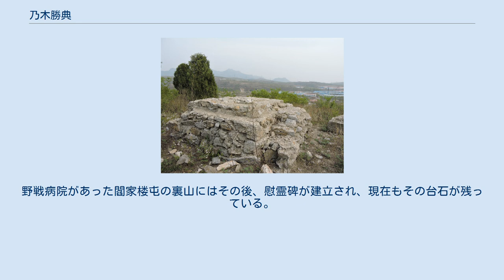乃木勝典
乃木 勝典（のぎ かつすけ、1879年（明治12年）8月28日 - 1904年（明治37年）5月27日））は、明治時代の陸軍軍人で、乃木希典・静子夫妻の長男。
戦死時の階級は陸軍歩兵少尉。
戦死による1階級特進により、最終階級は陸軍歩兵中尉。
 1879年（明治12年）8月28日、乃木希典・静子夫妻の長男として出生する。
 父親と母親の良い面・悪い面をそれぞれ受け継いだ典型的な人物で、元来、父方の乃木家は学問的な分野に乏しく（希典が漢詩で有名であるが）、一方で母方の湯地家は学問的な分野に秀でており、母・静子およびその両親・兄姉らは学問的に優秀であった。
病弱であったようだが、母のことを普段より気遣う優しい性格であったと言われる。
 勝典は学識面での才能はあまり芳しくなく、陸軍士官学校の採用試験に2度不合格になっており、3度目で辛うじて合格した。
当時、陸軍士官学校は一生涯のうち3度しか受験することが出来ず、勝典は最後のチャンスで希望を果たした（弟の保典は1度目で合格している）。
陸士13期で建川美次と同期。
 日露戦争には陸軍少尉、第二軍歩兵第1連隊第9中隊第1小隊長として出征。
出征前に、静子が東京・銀座にある高級化粧品店「資生堂」で1つ9円の高級香水を購入し、勝典・保典の2人に渡している。
静子が香水を渡したのは、もしも戦死した場合、遺体から異臭が放たれれば大事な愛息子が不憫であるという親心からであった。
勝典はそれをお守りとして大切にしていた。
 戦場では何日も風呂に入られないという激戦の日々が続いたため、戦死を覚悟した勝典は、戦死の覚悟を悟られないように記した内容の手紙を静子に宛てて送っている。
 南山の戦いに参加していた1904年（明治37年）5月27日、ロシア軍が放った銃弾が勝典の腸部に直撃、向こう側が丸見えになるほどの風穴が開き、数時間の間、従軍していた陸軍軍医による手術・治療を野戦病院にて受けたが、出血多量で死亡した。
 勝典が戦死したことは、数日後に静子の耳に届けられた。
静子にとって勝典は第1子、それも病弱で常に心配して大事に育ててきた子どもであり、姑・壽子（久子表記の文献有り）との確執に耐え切れず、別居生活をしていた時も気遣い、優しく守ってくれた勝典が戦死したと聞いた時、静子は我を忘れて三日三晩号泣したという。
 戦死後、1階級特進で陸軍中尉に昇進。
青山霊園に納骨された。
 勝典の死から6か月後の11月30日に弟・保典も203高地で後備第1旅団の副官任務中、ロシア軍の砲弾を至近に受け、岸壁から滑落し岩場に頭部が激突、頭が砕けて戦死した（即死）。
 勝典・保典兄弟は未婚で死去したため、子を残すことはなかった。
これにより、希典・静子夫妻の子女は全員死去した。
夫妻はその後、養子を迎えることをしなかったため、乃木伯爵家と夫妻の血筋は断絶した。
 乃木勝典は金州城の東北、閻家楼会閻家楼屯七十二番地（現・大連市金州区小閻家楼）にあった「閻家楼第二野戦病院」に収容され、27日午後死亡した。
野戦病院があった閻家楼屯の裏山にはその後、慰霊碑が建立され、現在もその台石が残っている。
 また、一時遺体を葬った馬家屯會八里庄警察官吏派出所の後方一松林中にも、金州軍政署が1905年春に墓標を建立、1909年11月1日、静子が慰霊に訪れた。